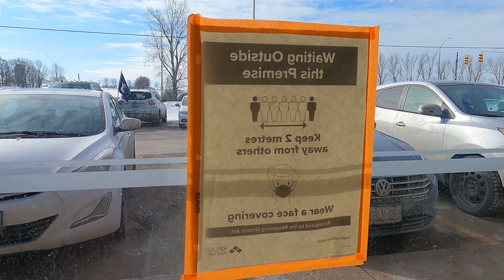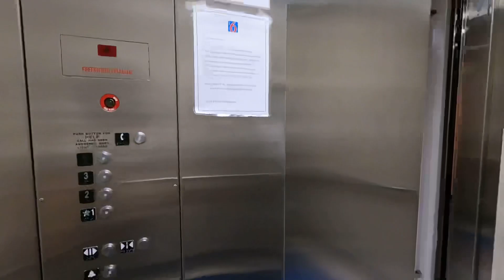A trip to Kingston/暴風雪中的金斯頓